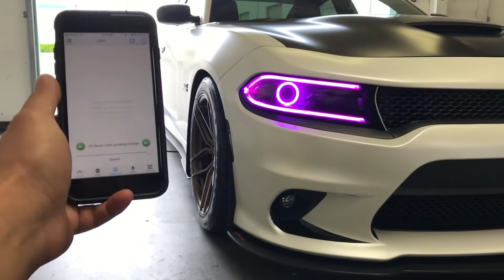15-18 Dodge Charger 392 w/ Multicolor RGBWA DRL & Halos w/ Bluetooth Controller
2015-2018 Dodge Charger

Features
-CW RGBWA DRL Boards
-CW RGBWA Halo Kit
-ESG RGBW Bluetooth Controller
-Build & Installed by El Stig

Shop is Located in Chino, California